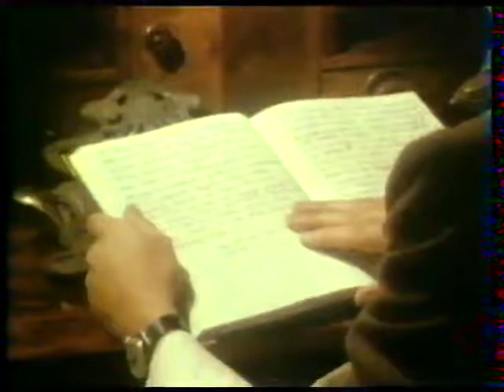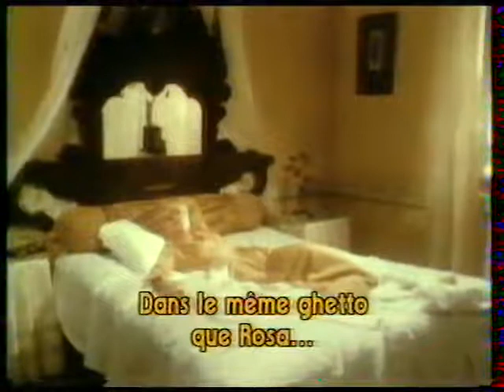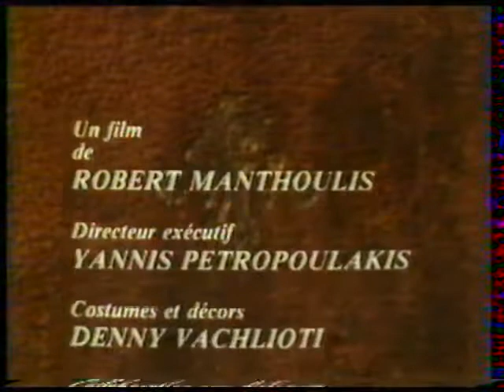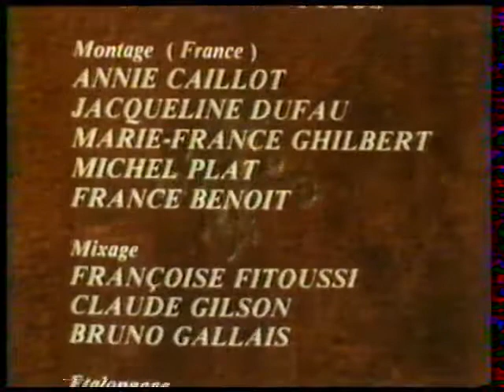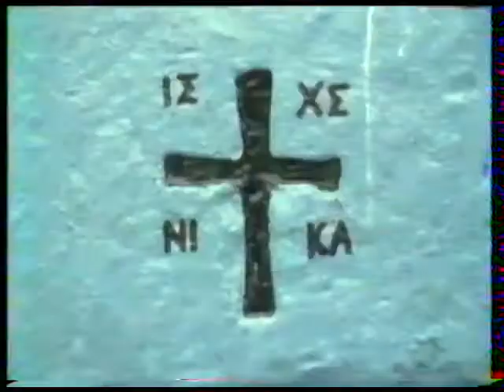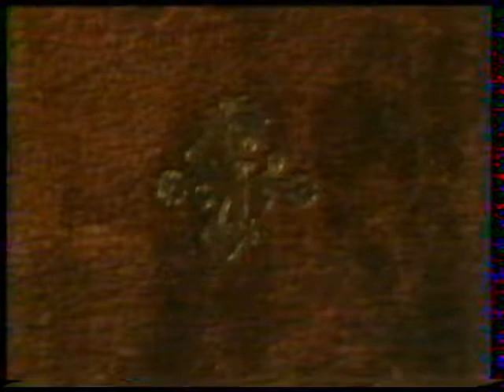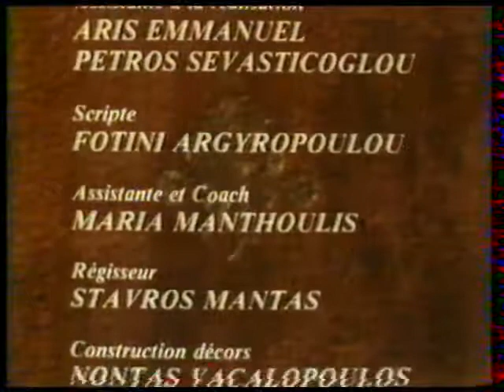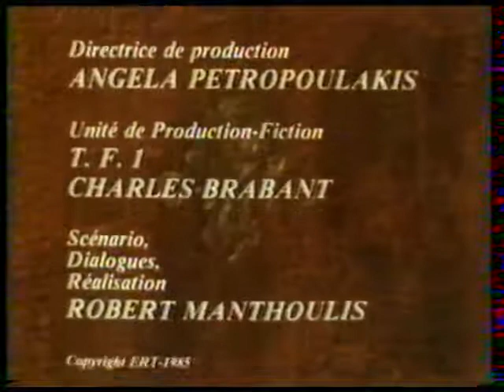CITES A LA DERIVE 6 VF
Robert Manthoulis